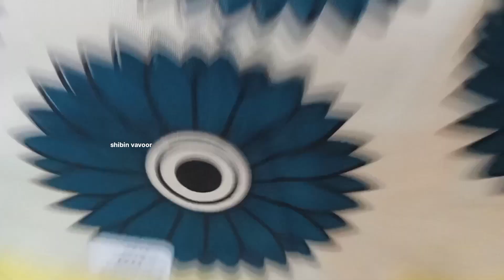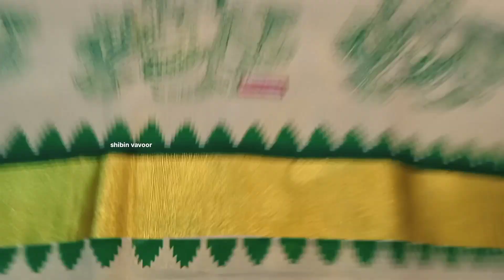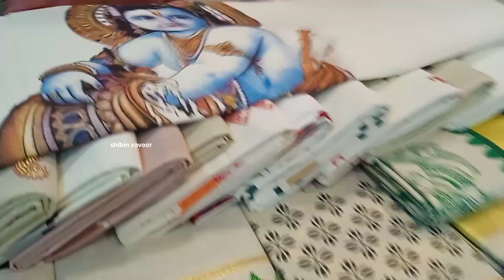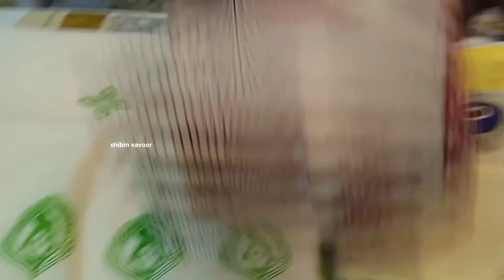വിഷു കോടി വമ്പൻ വിലക്കുറവിൽ | Kuthampully Handloom Sarees | Set Sarees | Shirt&Mundu |Vishu Special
D S M handloom
near pazhassiraja school
kuthampully
thrissur, Kerala

kuthanmpully sarees
kuthanmpully wholesale dress
kuthanmpully set mundu
kuthanmpully wedding sarees
kuthanmpully pattusarees
d s m kuthampully
handloom silk sarees
kuthanmpully silk sarees
kuthanmpully set sarees
kuthanmpully handloom village
kuthanmpully cotton sarees
daily wear sarees
thiruvilwamala
fancy sarees
Tusser silk sarees
kuthampully online shopping
thrissur
gents shirt
mural painting sarees
mural shirt Kuthampully
mural painting set mundu
Kuthampully handloom set sarees
kuthanmpully handloom shirt
kuthanmpully gents mundi
kuthanmpully shirt
budget dress
kuthanmpully dress manufacturing